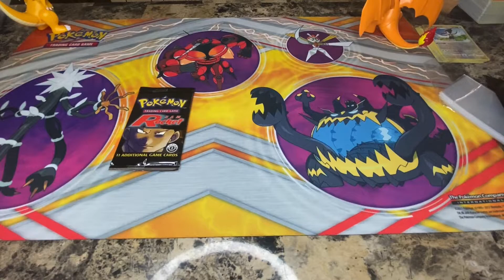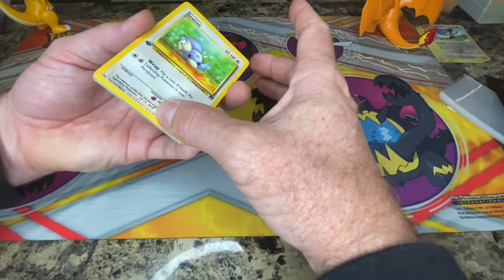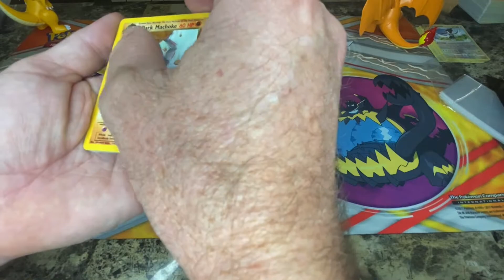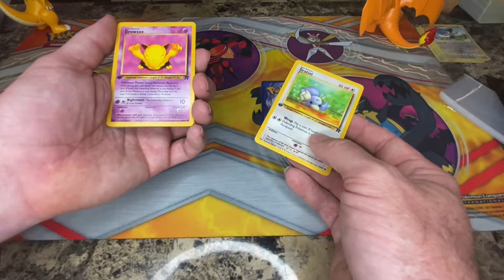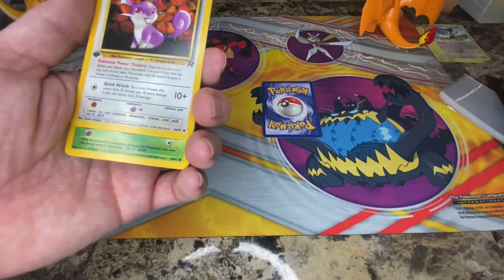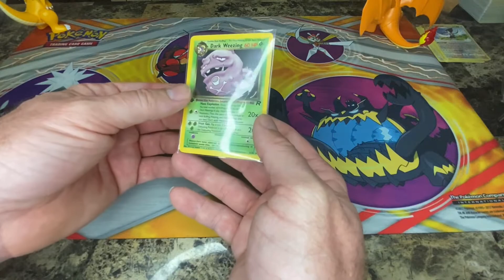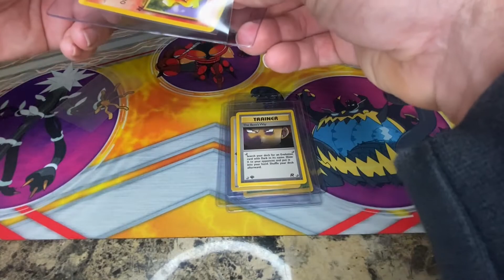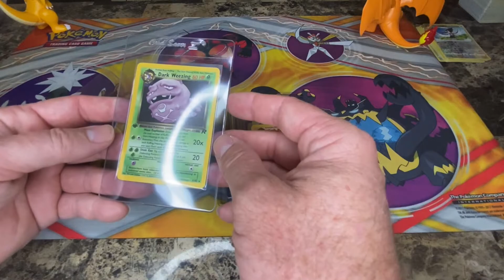WOW 1st Edition Team Rocket Pack Opening. What did we pull?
In this episode Aaron and Ben open a 20 year old 1st edition Team Rocket booster pack and talk over the upcoming trip this weekend